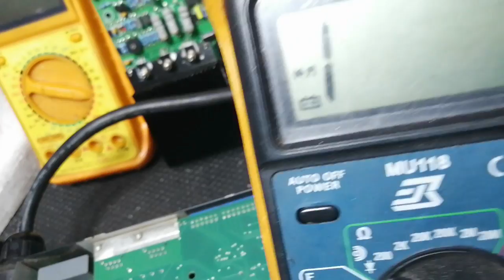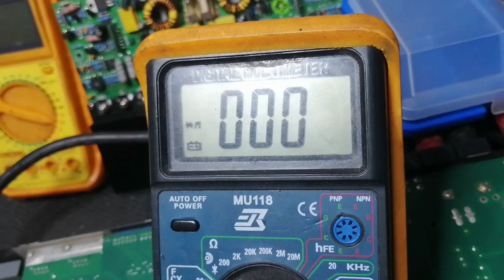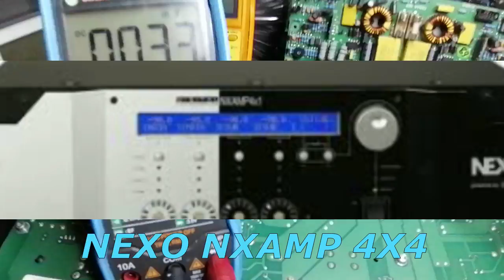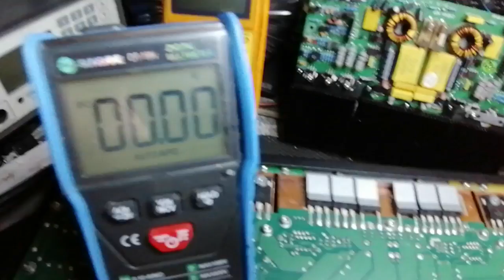LAB GRUPPEN FP 14O00 ORIGINAL💥 REPARACION✨PRUEBA DE SONIDO💪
LAB GRUPEN FP 14O00 ORIGINAL💥 REPARACION✨PRUEBA DE SONIDO💪